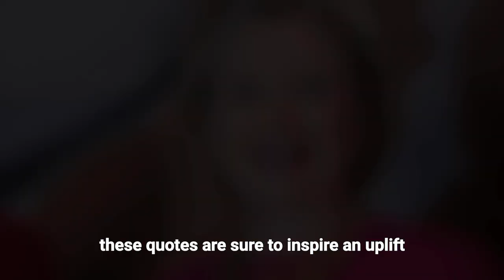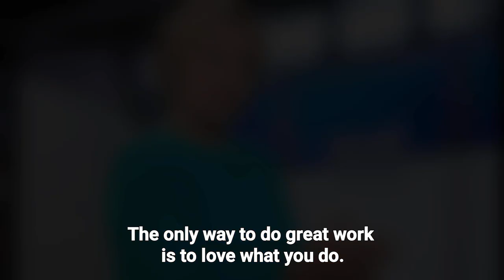🥺Unlock Your Potential: Motivational Quotes to Ignite Your Success Journey"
Amazon.com

Video Description:
Join us on a journey of inspiration and self-discovery with this compilation of 50 powerful motivational quotes. Discover how these words of wisdom, paired with real-life examples, can fuel your determination and propel you towards success. Each quote is a beacon of motivation to guide you through challenges and encourage you to embrace your full potential.

Explore the transformative impact of these motivational quotes and let them serve as a source of strength during times of adversity. Whether you're striving for personal growth, pursuing a career goal, or seeking empowerment, this video is designed to uplift and motivate you on your path to success.

🚀 Don't just watch – take action! Choose a favorite quote, reflect on its meaning, and share how it resonates with you in the comments. Together, let's build a community of driven individuals inspiring each other to achieve greatness.

Self-improvement inspiration
Positive mindset quotes
Achieve your goals motivation
Empowerment quotes
Overcoming challenges encouragement
Inspirational video content
Personal development motivation
Quotes to live by daily
Building resilience quotes
Motivational thoughts for growth
Success mindset tips
Goal-setting inspiration
Uplifting quotes for positivity
Mindfulness in daily life
Transformative quotes for life
Motivational video for success
Positive vibes and motivation
Believing in yourself quotes
Unlocking your potential motivation
Dream big and achieve quotes
Persistence and determination quotes
Motivational journey to success
Quotes on courage and strength
Motivational quotes community
Motivation for daily life challenges
Quotes about staying focused
Mindset matters in success
Quotes on never giving up
Motivational tips for success
Inspirational words for empowerment
Motivational encouragement for growth
Success mindset affirmations
Achieving greatness quotes
Building a positive life
Motivational quotes to inspire action
Motivational impact on personal growth
Motivational reflections on success
Positive changes in life quotes
Mindset transformation quotes
Daily inspiration for success
Motivational wisdom for success
Pursuing greatness quotes
Motivational empowerment community
Positive affirmations for success
Quotes to overcome adversity
Motivational quotes for achieving dreams
Mindset shift for success
Motivation for building a better life
Inspiring quotes for a successful journey

Motivational Quotes
Success Journey
Inspirational Wisdom
Positive Mindset
Empowerment
Goal Achievement
Personal Growth
Resilience
Dream Big
Persistence
Uplifting Thoughts
Motivational Community
Overcoming Challenges
Daily Inspiration
Mindfulness
Transformative Quotes
Self-Improvement
Achieve Your Dreams
Positive Vibes
Strength and Courage
Motivational Video
Success Mindset
Belief in Yourself
Unlock Potential
Building Resilience
Goal Setting
Motivate and Inspire
Stay Focused
Never Give Up
Growth Mindset
Pursue Greatness
Positive Life Changes
Affirmations for Success
Wisdom for Life
Motivation Tips
Daily Challenges
Mindset Transformation
Take Action
Inspirational Community
Wisdom for Success
Positive Impact
Achieving Dreams
Building a Better Life
Success Affirmations
Motivational Wisdom
Inspirational Quotes
Goal Pursuit
Mindset Shift
Motivational Reflections